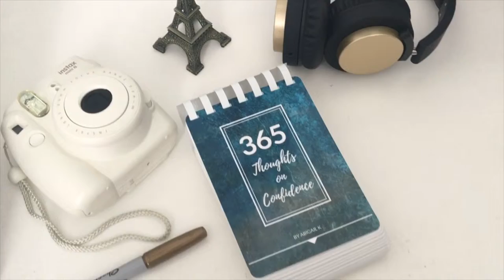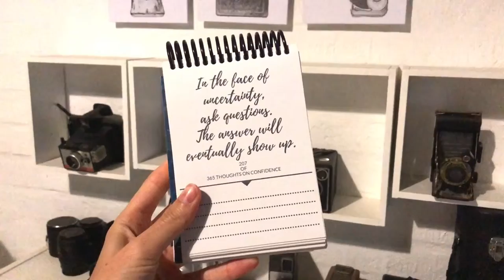Confidence for Women | How to Get Clarity | Day 207 | Thoughts on Confidence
In this video Abigail talks about how to get clarity.

COMPETITION DETAILS
Win a ticket to the Confidence Workshop on 4th August in Cape Town!!

2. Use confidenceworkshopcompetition in your post

Draw will take place on 31st July.

Day 207's Self Confidence | Thought on Confidence: In the face of uncertainty, ask questions. The answer will eventually show up.

In this video, you’ll get tips, advice, thoughts and opinions about:
tips for mental confidence, tips for emotional confidence, tips for mindset confidence, confidence can be learned, learn to be confident, getting clarity, getting our from uncertainty, how to know what you want,